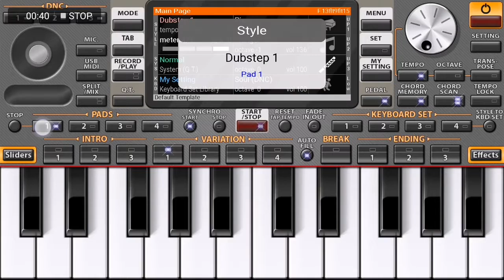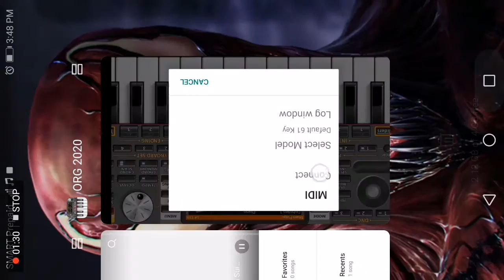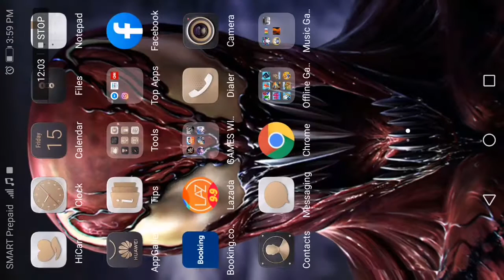Watch in music game hahahha